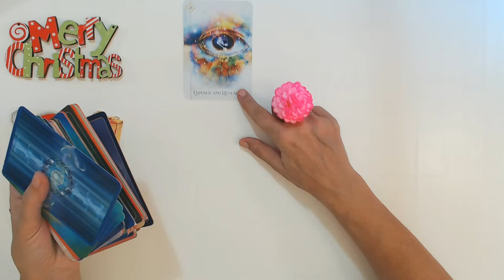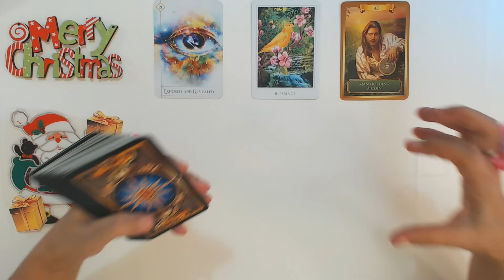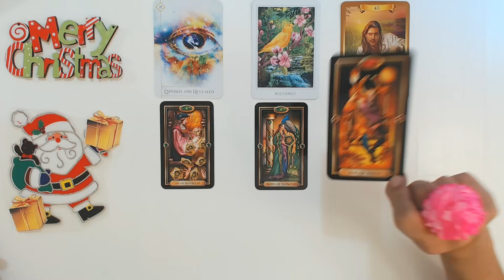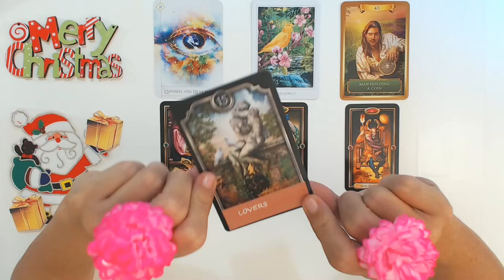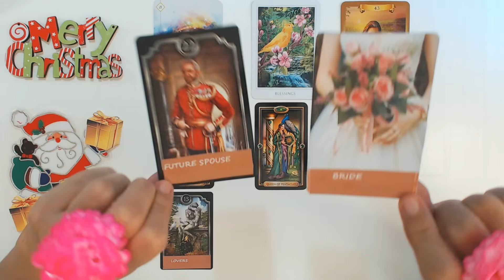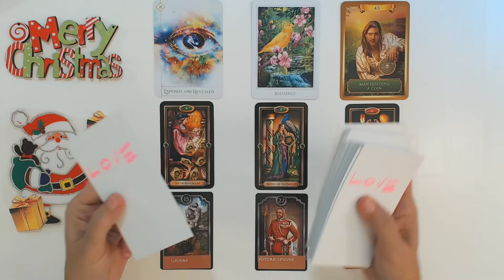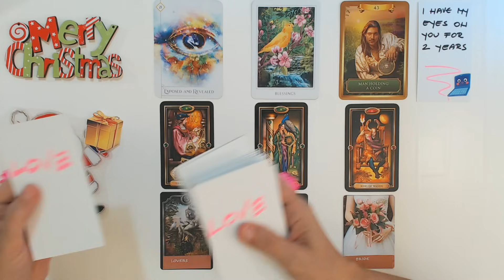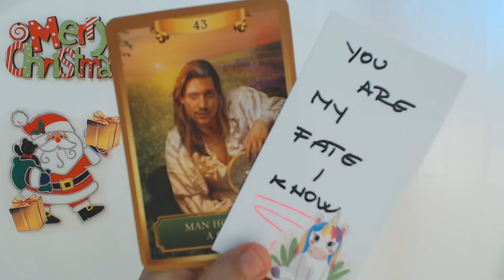LIBRA love tarot THIS MAN IS YOUR LOVE YOUR DESTINY YOUR SPOUSE YOUR FATE! Libra December 2023 Tarot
LIBRA love tarot THIS MAN IS YOUR LOVE YOUR DESTINY YOUR SPOUSE YOUR FATE! Libra December 2023 Tarot Ivana Tarot